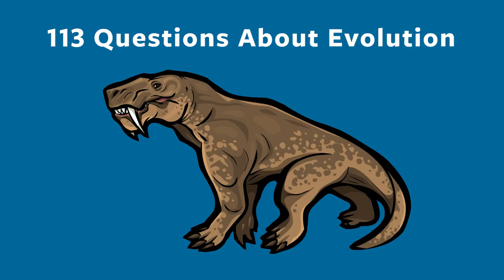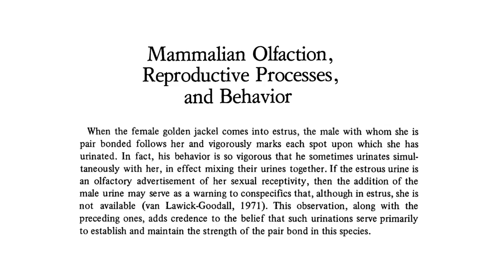Why do dogs pee on stuff? Evolutionary Question # 7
What does dog urine have in common with your wedding ring? More than you'd think! Signalling theory tells us that dogs have a lot going on during their morning walks.

Further Reading:
Here's a book about dogs marking their territory, it's where I learned about the research on golden jackals in the 1970s